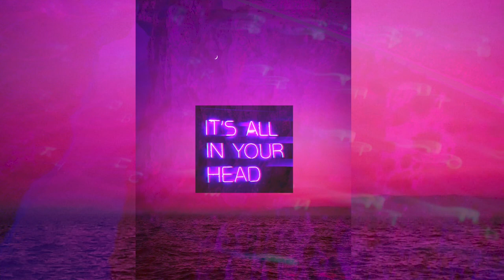(FREE) Bryson Tiller / Drake Type Beat – "Hidden Gem" | Soulful R&B Instrumental 2021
(FREE) Bryson Tiller / Drake Type Beat – "Hidden Gem"
Soulful R&B Instrumental 2021
114 BPM
Purchase Beats Instantly (Tagless):